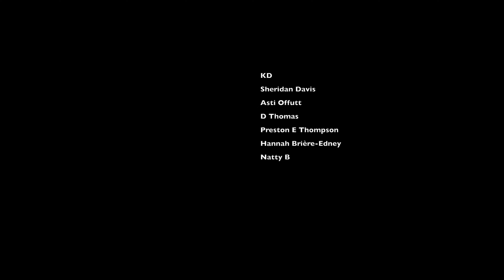First Reaction to Dan Vasc 🇧🇷 - Amazing Grace | Vocalist From The UK Reacts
My reaction to @DanVasc - Amazing Grace